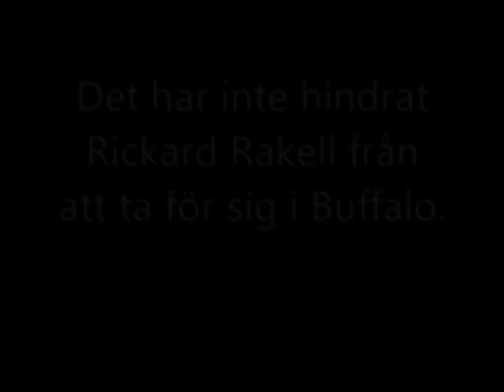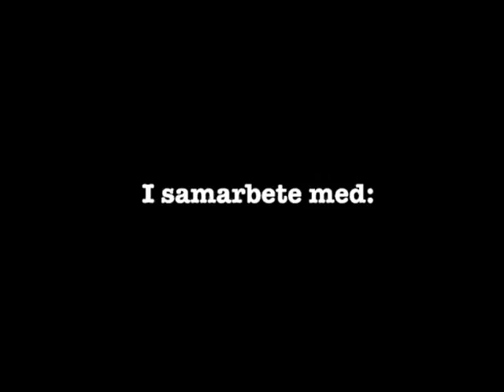Rickard Rakell om JVM-framgångarna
Han lämnade AIK och tog chansen i juniorligan OHL. Det hjälpte Rickard Rakell att bli den yngsta spelaren i Sveriges JVM-lag.
- Jag hade nog inte varit här om jag inte hade flyttat, säger han till hockeysverige.se.